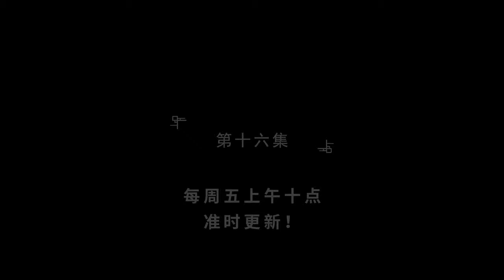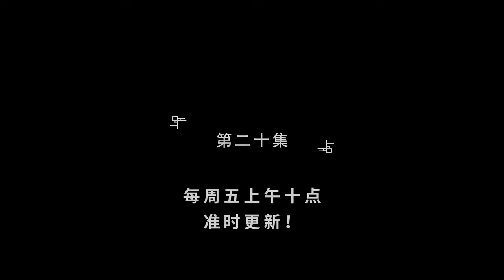《仙为奴神为仆，大帝看门狗》1~22合集 陈玄穿越荒古大陆成为缥缈宗宗主，系统开局奖励大帝级修为！并让他发展宗门！从此，缥缈宗崛起！天才？本宗最不缺的就是#热血